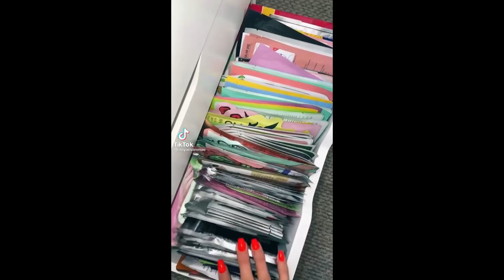Restocking and Refilling 🧺🍊|TikyToky Compilations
There is no need to strike me as I can sort the issue out quickly.